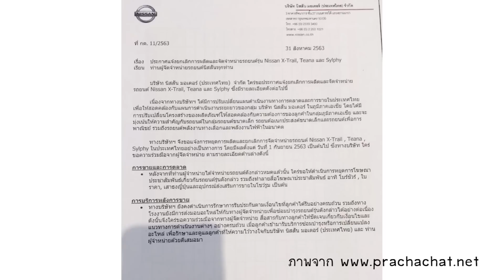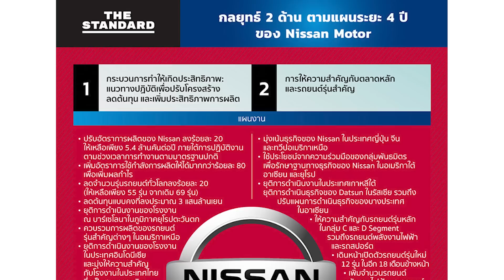ช็อค!! นิสสันไทยประกาศหยุดผลิตเลิกทำตลาด 3 รุ่น อย่างเป็นทางการ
เมื่อนิสสันไทยประกาศเลิกผลิต 3 รุ่นดัง อย่างเป็นทางการ เพื่อลดต้นทุน และมุ่งเน้นรถรุ่นที่มีความสามารถแข่งขันได้ของแต่ละประเทศ ตามนโยบายหลัก มาดูกันว่าในไทย จะเอารุ่นไหน แนวไหนมาลุยบ้าง

ขอบคุณทุกคนที่ติดตาม เพราะอยากจะส่งมอบประสบการณ์ของผู้ชายใช้ชีวิตโลดโผน
มาแบ่งปันพูดคุยสไตล์เพื่อน อาจมีคำไม่สุภาพบ้าง ตามสไตล์

ติดตามพูดคุยเป็นกันเองได้ในกลุ่ม